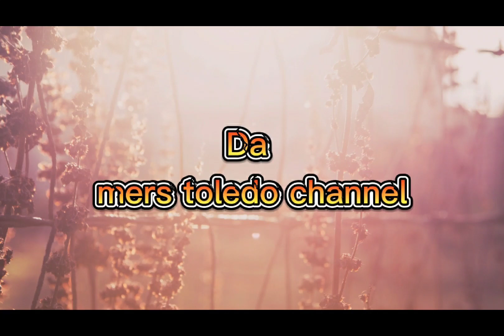My New YouTube Outro | Da mers toledo channel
My New YouTube Outro